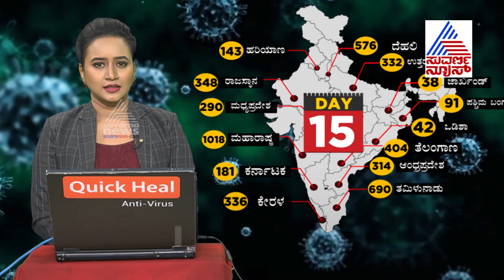Nizamuddin Markaz Chief Found, Police To Interrogate After Quarantine Period Is Over.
Maulana Saad, the head of Nizamuddin Markaz, has been traced down in New Delhi’s Zakir Nagar area, where he is reportedly under home quarantine.